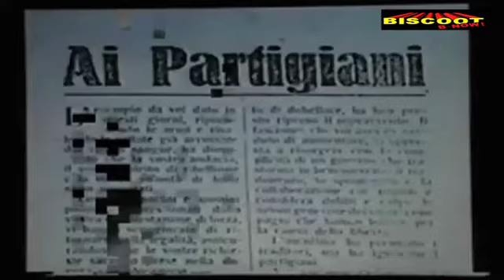Besharam song copied, again!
Listening to the latest track from Besharam Dil Ka Jo Haal Hai, one can't help but notice that the song has been copied from a Pakistani number! The song sounds strikingly similar to the track Na Kar Deewana by the Pakistani band roxen. Watch this video to know the full scoop!